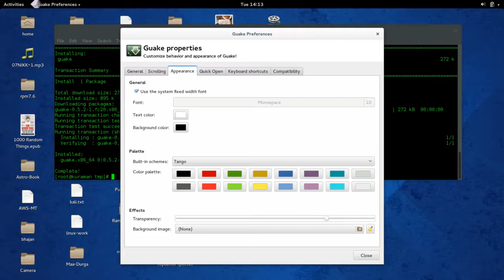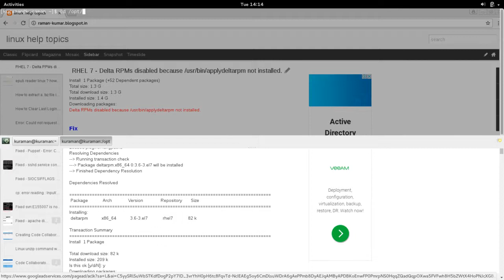guake - Drop down terminal for GNOME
Guake is a drop-down terminal for GNOME Desktop Environment.It is invoked with a single key, and hidden by pressing the same key again i.e F12.
To use in full screen Press F11 & resize by dragging the margin.
You can open it on your current window, type command hide & unhide with F12.
Gauke give you quick access of terminal to run command, check status & run foreground task for long time without opening too many tabs.
In this Video i capture guake installation, setting & terminal.